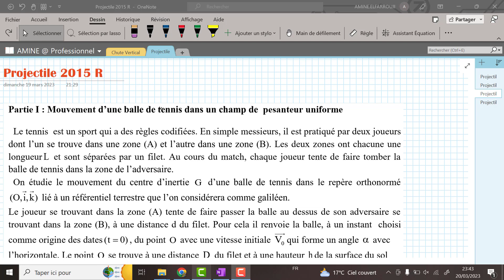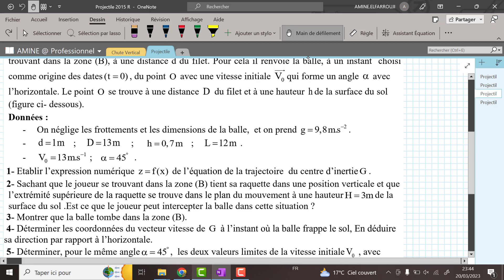Exercice mouvement d'un projectile | National 2015 R | 2BAC SM